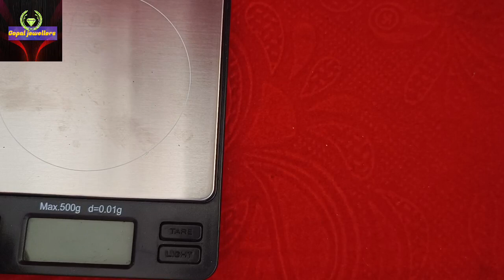Silver Kamarband Designs !! चांदी कमरबंद डिजाइन्स